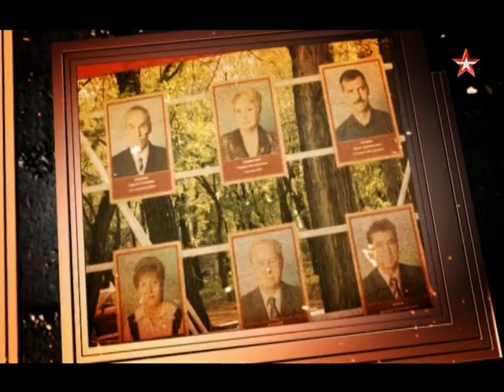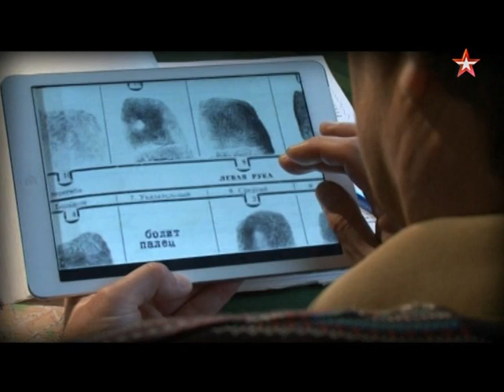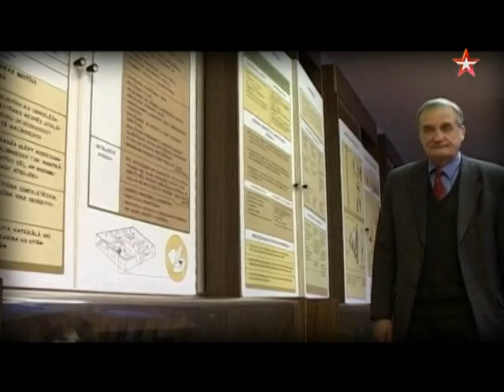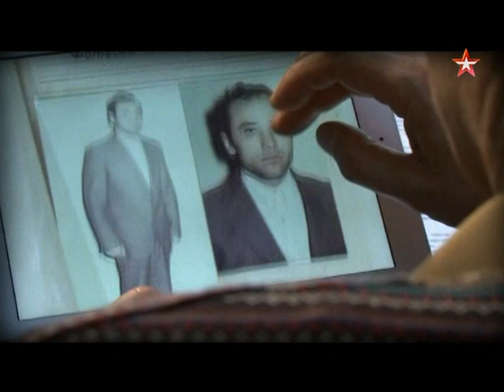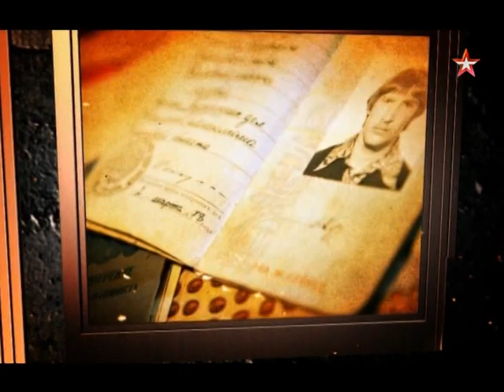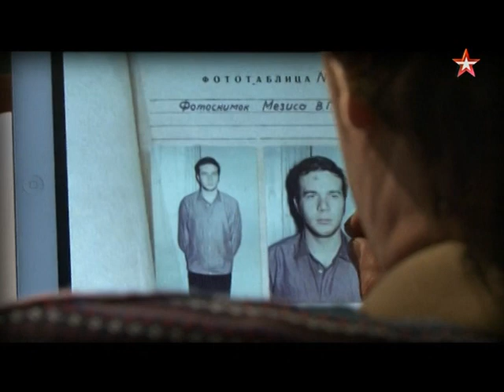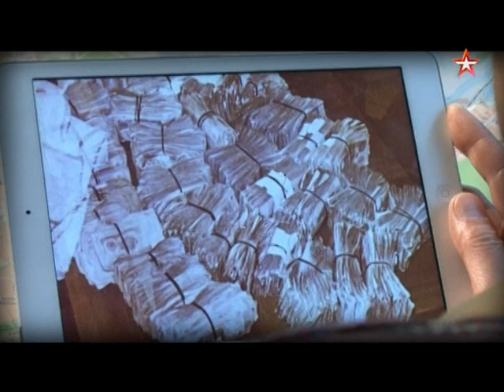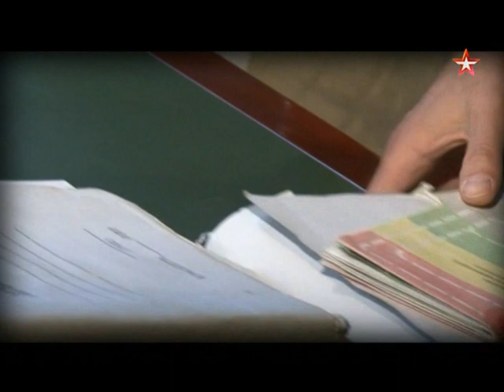Три дня в Риге. ЛЕГЕНДЫ СОВЕТСКОГО СЫСКА